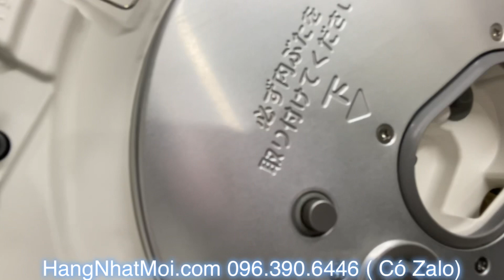Nồi Cơm Toshiba 1.8Lit Cao Tần Áp Suất, Hút Chân Không, Đẹp Như mới, hàng hiếm. RF-VF18K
Nấu gạo trắng
• Nấu siêu tốc( khoảng 25′)
• Nấu cháo
• Nấu xôi
• Nấu cơm với đậu đỏ
• Sushi
• Nấu gạo lức
• Nấu gạo lức đã nảy mầm
• Nấu cơm cháy
• Nấu cơm cứng
• Nấu hẹn giờ
• Nấu áp suất hút chân không
Tính năng • Chuông báo khi cơm chín
• Kiểu dáng sang trọng, dễ sử dụng với màn hình hiển thị LCD và nút bấm điện tử
• Đồng hồ định giờ
• Chế độ nấu ổn định.
• Tiết kiệm trên 50% điện năng so với nồi thường
• Có chức năng hẹn giờ nấu. Đặc biệt hẹn giờ nấu 2 lần
• Nắp rời bằng inox dễ lau chùi
• Ruột chống dính, siêu bền
• Giữ nóng trên 24h ( đảm bảo không có cháy hay vón cục)
• Nấu cơm cực ngon, dẻo, không bị khô và giữ mùi.
• Hâm nóng lại cơm nguội cũng không để lại cơm cháy.
• Gạo ngâm qua ngày nấu vẫn ngon như thường
• Đun nóng cảm ứng IH (Induction heating), gạo chín từ trong ra ngoài nên rất ngon.
• Vận hành tiếp khi có điện lại (Auto restart)
• Tiêu thụ năng lượng hàng năm (kWh / năm) ~ 127 kWh
• Tiêu thụ điện năng trong quá trình nấu cơm mỗi giờ (Wh) 267.3
• Điện năng tiêu thụ khi ủ nhiệt mỗi giờ (Wh) 18,2

🏡 showroom HN: 45 ngõ 97 Khương Trung, Thanh Xuân, TP.Hà Nội (Làm việc T2-CN, 8h30-20h30) ☎SĐT: 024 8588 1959

🏡 Showroom HCM :
285/62 Cách mạng tháng 8, Phường 12, Quận 10,Tp.Hồ Chí Minh (đường12m đỗ oto trước cửa được (8h-18h) b ☎SĐT : 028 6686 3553

🏡 showroom HN: ☎SĐT: 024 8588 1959

🏡 Showroom HCM : ☎SĐT : 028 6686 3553